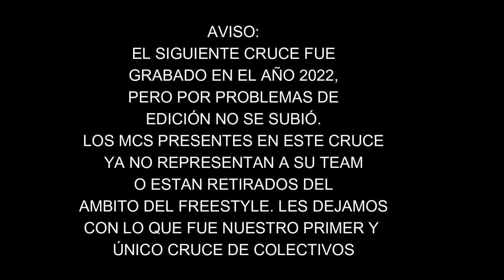JR 🇻🇪 (MDR) VS DARKS (RPT) - CUARTOS - MAGDALERAP - CRUCE DE COLECTIVOS 2022